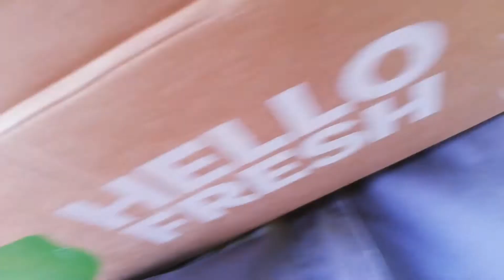Parelhoen kuikens aflevering 66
lekker ontbijten met de kuikens